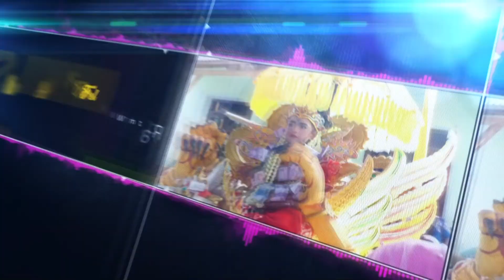INDRA JAYA - TOANG NUNUK | 20-05-2021 ( IBU ALIYAH )